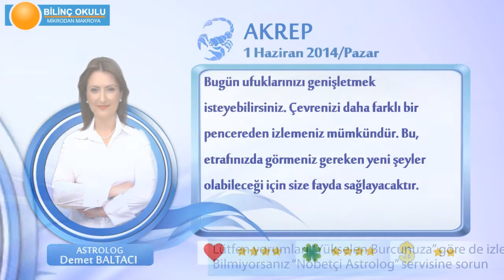AKREP Burcu, GÜNLÜK Astroloji Yorumu,1 Haziran 2014, Astrolog DEMET BALTACI Bilinç Okulu